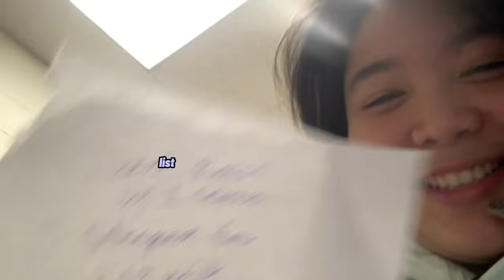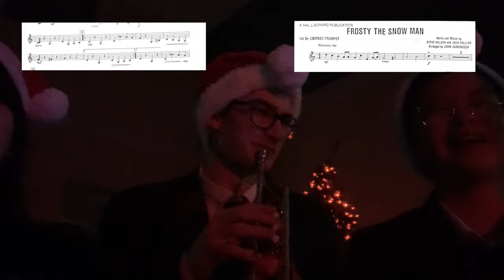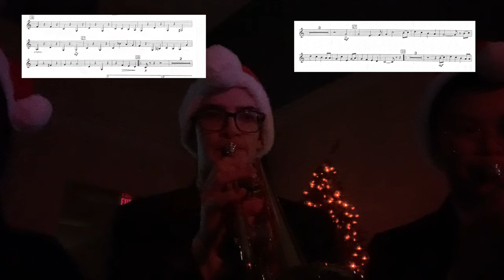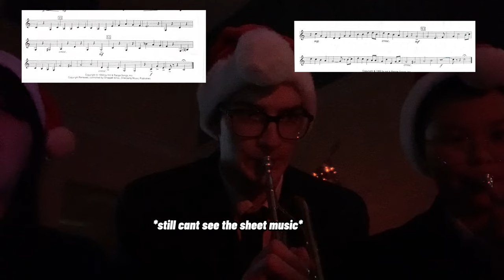christmas concert 2022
0:00 intro
0:55 mall adventure
4:05 pre-concert
5:33 I want you back - the jackson 5 (JAZZ BAND)
8:10 feeling good - michael buble (JAZZ BAND)
10:24 3 minute nutcracker (WIND ENSEMBLE)
13:38 Creed (WIND ENSEMBLE)
18:03 Highlights from frozen (WIND ENSEMBLE)
24:00 Frosty The Snowman (EVERYONE)